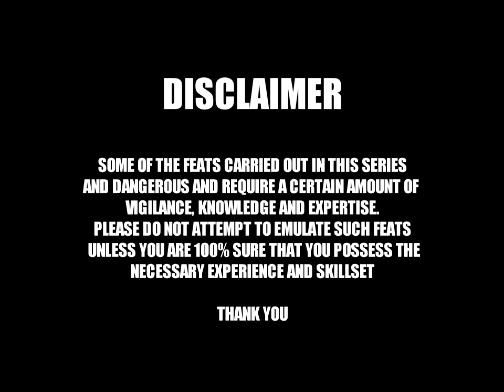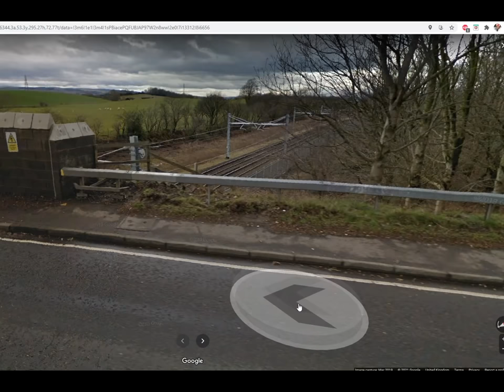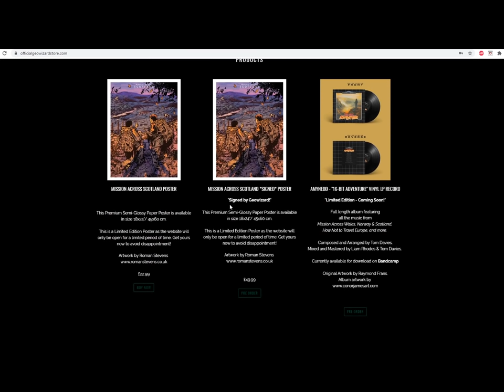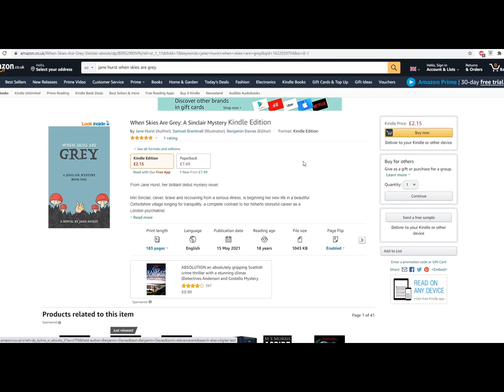Attempting to cross SCOTLAND in a completely straight line. (PART 1: ENTER THE FACTORY)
*watch in 1440p and with subtitles for full effect*

It's here. The eagerly anticipated Mission Across Scotland, featuring myself and the heroic Welsh Greg, who was hungrier than ever for straight line success after our hiccup in Wales 2020. However, with our longest, most dangerous and action packed line to date waiting patiently for us over the border, the nerves were real. Even with meticulous planning and logistics.
Join us in part 1 as we prepare for take off, and the first stretch of the mission, a stretch dominated by wet feet and the unescapable presence of our biggest obstacle to date: The 95 acre Norbord MDF Factory. Would we even be able to scale it's 8ft barbed wire fence and get inside? Watch till the end to find out.

Moms book

THE GEOWIZARD STORE, the only place you can get your hands on an official Mission Across Scotland Movie Poster, designed by the incredible Roman Stevens, is now live.
 It's a bit bare at the moment, but quality over quantity. Please read all the product/postage information carefully and drop me an email if you're having any major issues!